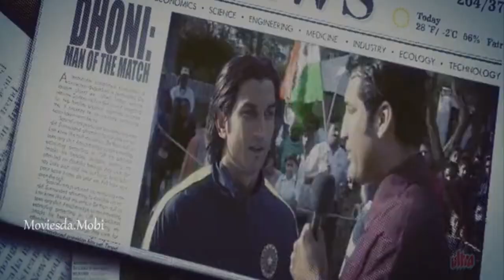MS Dhoni Ethir Neechal Version Inspiration whatsapp status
EFFORTS DECIDE SUCCESS